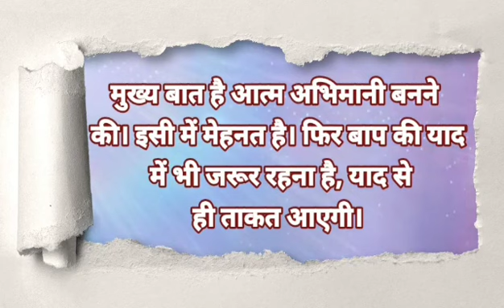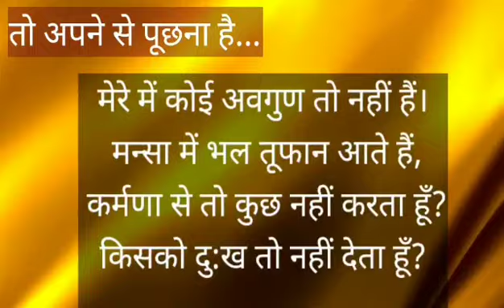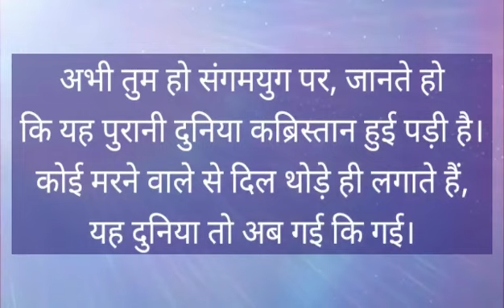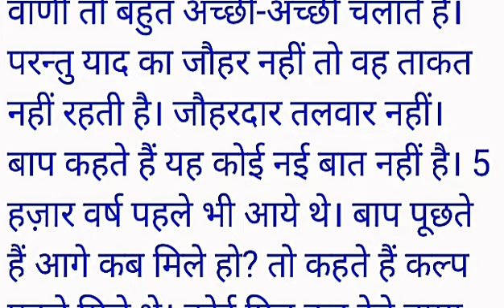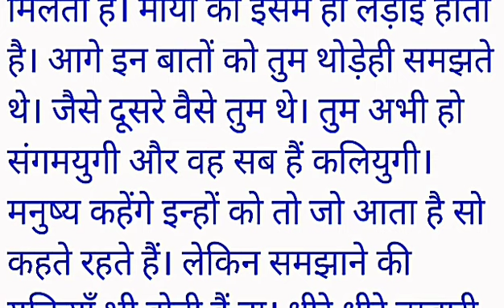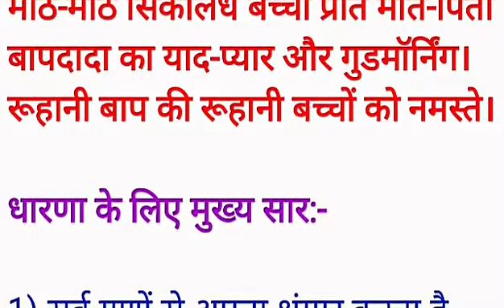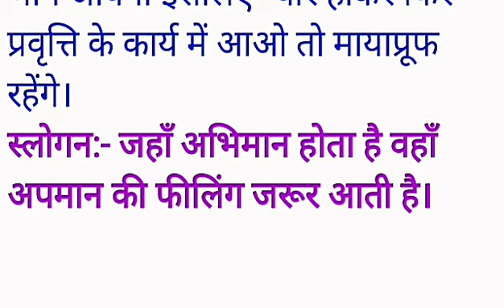10 Sep. 2020 आज की मुरली/ Aaj ki Murli with Text/ 10-09-2020/Today Murli/Daily Murli/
ओमशान्ति जी🌷,

👍 *आज (10 सितंबर) की अव्यक्त मुरली सुनने के लिए इस Link को open करें*
(Revise course 06 जुलाई 1969)